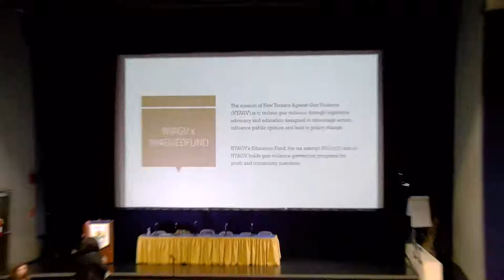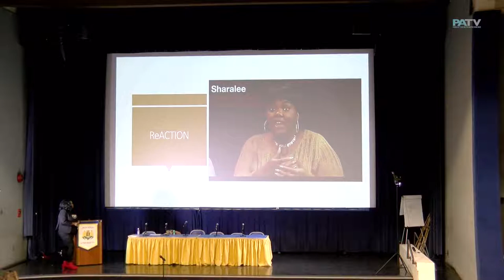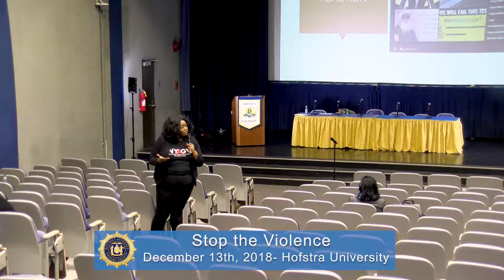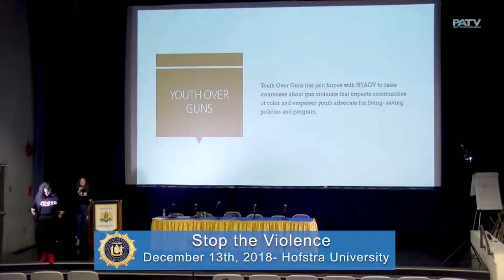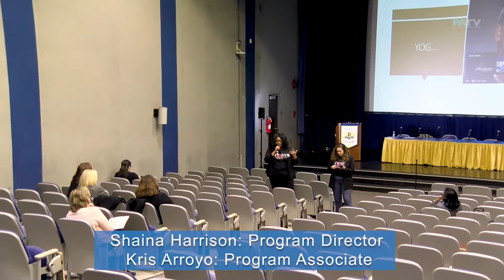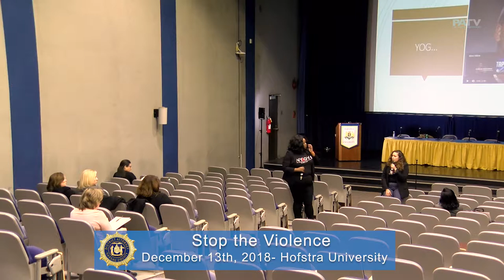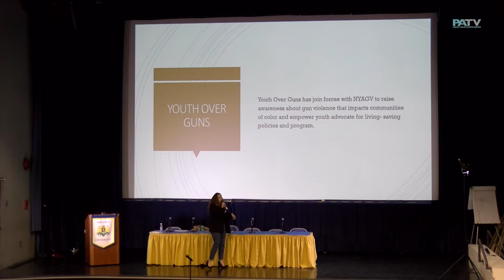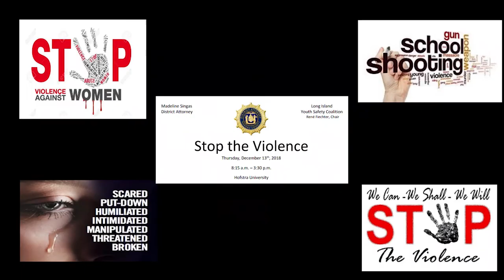Stop The Violence-Gun violence education in our schools-Hofstra University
Gun violenceeducation in our schools: Misconceptions About Gun Violence Educators from the New Yorkers Against Gun Violence will be sharing information about the REACTION Youth  Program,  a  gun  violence  prevention  education  program  offered  to  New  York  public  schools.  The speakers  will  facilitate  a dialogue  in  a  town  hall  format toengageattendeesin  an  in-depth  discussion surrounding the facts and myths about gun violence. Topics include how gun violence affects communities, common misconceptions, where guns come from, why people use them, and how you can help reduce the use of guns. PRESENTERS: Shaina  Harrison,Program  Director,  &  Kris  Arroyo, Program  Associate New  Yorkers Against Gun ViolenceEducation